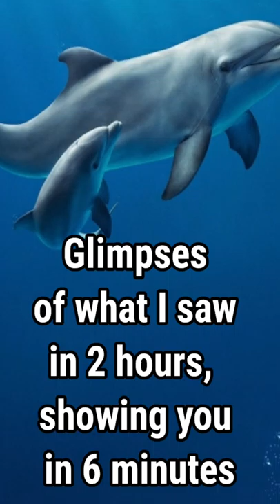The Largest Aquarium in Italy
Genoa Aquarium,  very expensive and time consuming to see this Aquarium.